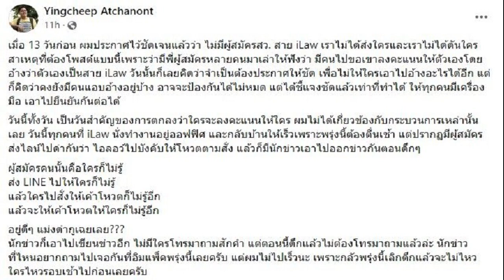อิงฟ้า เปิดใจ ปมแฟนคลับลาม ขอโทษ บอสณวัฒน์ เผยองค์กรมิสแกรนด์มีปัญหาภายใน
25 มิ.ย. 2567
22:59 น.
อิงฟ้า เปิดใจ ปมแฟนคลับลาม ขอโทษ บอสณวัฒน์ เผยองค์กรมิสแกรนด์มีปัญหาภายใน เปิดใจหาคนคุย แต่ยังไม่มี

จากกรณีที่ บอส ณวัฒน์ เผยว่าถูกแฟนคลับของศิลปินเข้ามาด่าหยาบ แต่ศิลปินกลับไม่ปกป้องตนและองค์กรเลย ทำให้รู้สึกโกรธแฟนคลับ และหน่ายศิลปินในสังกัด รวมทั้งยังมีข่าวที่คู่จิ้นอย่าง อิงฟ้า-ชาล็อต ทะเลาะกันอีก งานนี้เลยทำให้คนนอกมองว่าองค์กรมิสแกรนด์กำลังมีปัญหาภายในกันหรือไม่
ล่าสุดวันที่ 25 มิ.ย.67 อิงฟ้า วราหะ มาร่วมงาน แถลงข่าวเปิดตัวสมาร์ทโฟนเรือธง HONOR 200 Series ในฐานะพรีเซนเตอร์ ณ ลานกิจกรรม The Gallery ศูนย์การค้า Emsphere โดยย้ำอีกครั้งว่ากับชาล็อต ได้คุยและเคลียร์ปรับความเข้าใจกันแล้ว ส่วนกับบอสณวัฒน์ หลังรู้ว่าบอสน้อยใจเรื่องอะไรก็ได้ทักข้อความไปขอโทษแล้ว
“ตอนนี้ก็น่าจะโอเคแล้วนะคะ จริงๆ การทำงานกัน ที่ไม่ใช่แค่เจ้านายกับลูกน้อง แต่อยู่ด้วยกันแบบครอบครัว มันก็จะมีความผูกพัน พวกความรู้สึกความน้อยใจมันก็จะเกิดขึ้นง่ายมากกว่าการทำงานแบบลูกน้องเจ้านาย มันก็จะมีบางอย่างที่เขาน้อยใจเรา ทำแบบนี้ คิดแบบนี้ มันก็จะมีความคิดที่ไม่เหมือนกัน แต่เราก็พยายามหาจุดตรงกลางให้องค์กรและให้กับแฟนคลับ และให้ความรู้สึกของบอสด้วย มันก็คงมีบ้าง บางอย่างก็อาจจะต้องใช้เวลานิดนึงที่เขาเจอคอมเมนต์ไม่ดี ก็คงต้องให้เวลาเขานิดหนึ่ง แต่ว่าส่วนตัว ได้ไลน์คุยกันส่วนตัวเรียบร้อยแล้ว ไม่ได้มีอะไรแล้ว
การที่เขาออกมาพูดเชิงน้อยใจผ่านสื่อ จริงๆ แล้วเขาได้บอกกับเราตรงๆ ก่อนไหม?
”จริงๆ หนูก็รับรู้ทางสื่อเหมือนกันรู้พร้อมๆ กัน เห็นในไลฟ์สดว่าเรื่องนี้นะ เพราะว่าบางทีเขาก็ไม่พูดกับเรา ก็จะฟังทางเออาร์มาอีกทีหนึ่ง จริงๆ บางเรื่องก็คงจะไม่สามารถมาบอกเราตรงๆ ได้
แล้วหลังจากนี้จะมีการคุยกันต่อหน้ามากขึ้นไหม?
”จริงๆ อ่ะคุยกันต่อหน้าบ่อยอยู่แล้ว แต่ว่ามันก็จะมีบางเรื่อง จริงๆ เราจะคุยกันตลอดเวลาทำงาน แต่มันก็จะมีเรื่องนี้แหละเรื่องแฟนคลับที่เขาก็จะรู้ว่า โห หนูรักแฟนคลับมาก เขาเองก็จะพยายามหาจุดตรงกลาง หลังเกิดเรื่องก็พยายามจะเข้าใจในกลุ่มของแฟนคลับ ว่ามีทั้งที่เราควบคุมได้และที่เราควบคุมไม่ได้ เราก็เซย์ซอรี่เขา ว่าหนูขอโทษในบางส่วนที่หนูไม่สามารถควบคุมได้จริงๆ เพราะว่าตัวเราเองก็ไม่ใช่ว่าไม่เคยโดนเลย เพราะว่าเราก็โดนเรื่อยๆ อยู่แล้ว ก็แค่ปล่อยผ่านแล้วก็โฟกัสถึงจุดที่ดีเท่านั้นเองค่ะ“

แล้วพูดกับแฟนคลับว่าอย่างไร?
”พูดเรื่อยๆ อยู่แล้ว คือหนูนะจะเป็นคนที่พูดตรงกับเขาอยู่แล้ว เรื่องไหนที่โอเค ก็มีแฟนคลับกลุ่มที่เรียกว่า ยูริ หรือแฟนคลับกลุ่มทั่วไป ก็จะมีการพูดคุย แล้วบางอย่างก็ต้องหาจุดตรงกลางนะ เราจะได้อยู่ด้วยกันนานๆ เพราะว่าเราก็อยู่ตรงนี้ องค์กรเราทำงานร่วมกัน ก็ไม่อยากจะลำบากใจ เราก็อยากจะให้เขาอยู่ซัพพอร์ตเราไปนานๆ ส่วนมากเขาก็เข้าใจและพูดรู้เรื่อง และส่วนมากเวลาเรามาเจอแฟนคลับหน้างานจริงๆ น่ารักมาก แต่บางส่วนที่เราพูดถึงว่าเขาเข้าใจยากก็คืออาจจะเป็นกลุ่มเด็กๆ หรือว่ากลุ่มที่เราเข้าไม่ถึงเขาด้วยก็มี“

ต่อไปนี้ถ้ามีการรวมพลกันก็ต้องแจ้งทางบอส?
”ด้วยค่ะ ก็ต้องอาจจะมีการแจ้งทางบอส ช่วงนี้เขาก็จะให้งดรวมไปก่อน ก็อาจจะให้เวลาช่วยให้หลายๆ อย่างดีขึ้น“

เรามีวิธีการง้อบอสยังไง?
”อย่างล่าสุดอ่ะ ที่ทักข้อความไปหาเขาหลังที่เราทราบว่าเขางอนเราเรื่องอะไร เราก็ทักไปขอโทษเขาในส่วนที่เราเป็นเด็ก อาจจะทำให้เขาไม่สบายใจโดยไม่รู้ตัว ในส่วนที่คิดว่าไม่รัก เราก็บอกเขาว่าการปกป้องของเรา เราก็พยายามหาทางออกว่าตรงนี้มันก็ดีที่สุดแล้ว ตัวเราผ่านมาเยอะเรารู้ว่ามันจะต้องแก้ยังไง อยากให้โฟกัสคนที่รักเขา คนที่รักองค์กร แล้วก็คนที่สนับสนุนแล้วก็เข้าใจจริงๆ“

คนมองไปแล้วว่าองค์กรมิสแกรนด์มีการทะเลาะกันภายในเกิดขึ้น เราอยากจะอธิบายยังไง?
”เป็นเรื่องปกติ อย่างเวลาเราอยู่กับเพื่อน หรือเราอยู่กับครอบครัวกับพ่อกับแม่ ยังมีทะเลาะไม่เข้าใจกันเลย มันก็เป็นเรื่องปกติ อยู่ที่ว่าแต่ละคนเขาจะเปิดเผยให้หลายๆ คนได้รู้หรือเปล่า ดาราผู้จัดการมีปัญหากันก็เยอะ เพียงแต่เขาไม่ได้บอก แต่โอเคว่าตรงที่เราอยู่ตรงเนี่ย ทุกอย่างมันออนโซเชียลตลอดเวลา มีไลฟ์สดตลอดเวลา เขาอาจจะจับเอาเวลาเราพูดอะไรไปมีประเด็น เอาคลิปนั้นมาลงตรงนี้ เกิดคำถามตั้งคำถาม ก็มองว่ามันก็เป็นเรื่องปกติแหละ ณ ตอนนี้นะ ก็มองว่าเป็นเรื่องปกติไปแล้ว“

แล้วคิดว่าหลังจากที่ทักบอสไปแล้ว มันจะดีขึ้นไหม?
“น่าจะดีขึ้นแหละ คือจริงๆ มันไม่ได้มีอะไรเลย แล้วตัวเรา เราก็ยังงงอยู่ว่า คือในขณะที่เกิดเรื่องเรายังทำงานอยู่เลย เราก็ไม่รู้ว่า..แต่โอเค ภาพรวมเขาก็มองว่าเป็นแฟนคลับเราหรือเปล่าเพราะว่าทั้งชื่อ ทั้งโปรไฟล์ ที่ด่าเขาก็เป็นรูปเราเป็นชื่อเรา ก็เลยเกิดการน้อยใจว่าทำไม เราเอาแฟนคลับไม่อยู่หรือเปล่า ซึ่งจริงๆ มันก็พูดยากควบคุมยากในออนไลน์”

บอสอนุญาตให้มีแฟนได้แล้ว ตอนนี้มียัง?
“คือจริงๆ ถึงเขาไม่อนุญาตมันก็ห้ามยากอยู่แล้ว แต่เราก็รู้ว่า หลักการทำงาน เราต้องใช้ชีวิตยังไง แต่ตอนนี้มันก็เป็นช่วงกอบโกยที่เราควรทำให้มันดีที่สุด อะไรที่มันไม่ส่งผลกระทบต่องาน ณ ตอนนี้เราโตแล้ว มีความรักเราก็โอเค แต่ว่าส่วนมากก็ไม่มีใครกล้าเข้ามา ตอนนี้ไม่นอยด์ แต่ถ้าสัก 32 จะนอยด์แล้ว ตอนนี้มันยังไม่นอยด์เท่าไหร่เพราะว่ามันโอเค ยังมีอะไรหลายๆ อย่างให้เราได้โฟกัส ก็คือทำงาน ก็ทำงานทุกวัน คือเช้ากลางวันเย็น มันแทบจะไม่มีเวลาให้เรามานั่งเหงาหรือคิดอะไรเลย